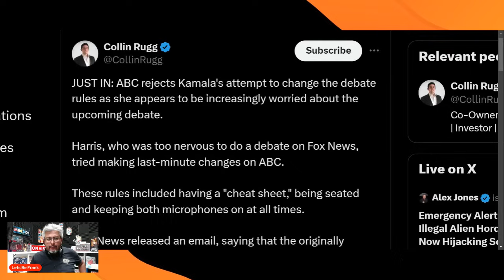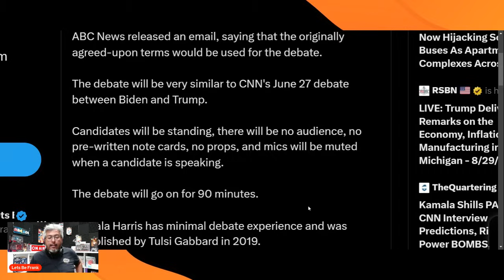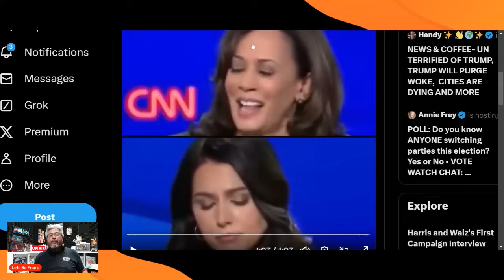KAMALA FURIOUS AFTER ABC REJECTED HER EFFORTS TO CHANGE THE DEBATE